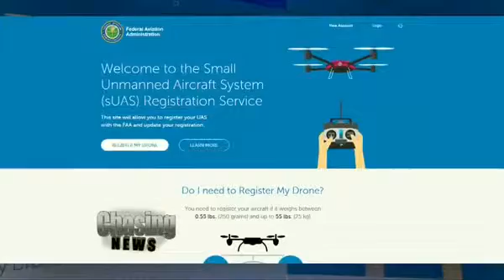Drone racing the next big sport Story WWOR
A Drone Racing World global collaboration. Thanks to Joe Scully from FPV Racing Events, FPV Addiction  and Diana from Chasing News.

Here's how it works. Pilots fly the drones around a course using a remote control. Typically, racers wear large goggles, broadcasting live, standard definition video from a camera mounted on the drone.

It's a sport of the future, but could it be over in the United States before it even takes off?

Participants describe drone racing like NASCAR but with flying robots equipped with cameras.